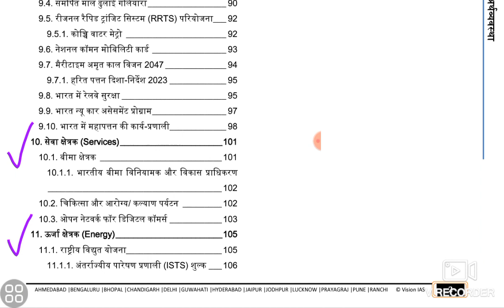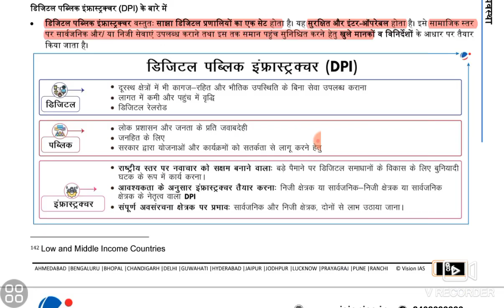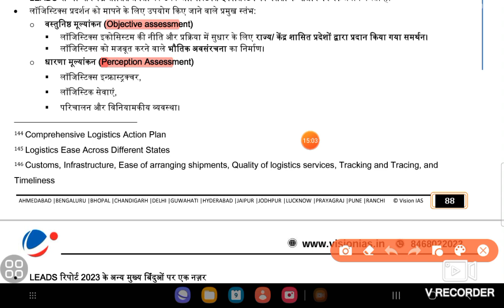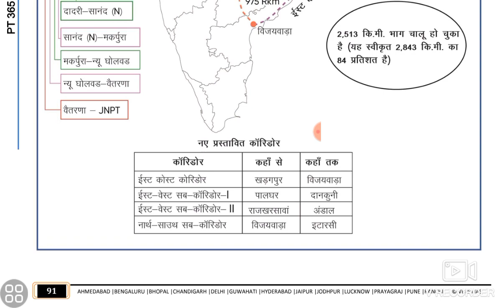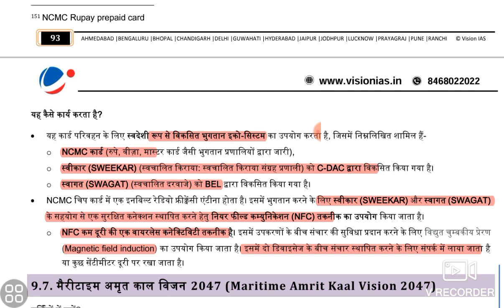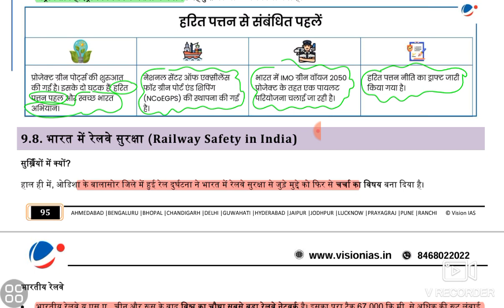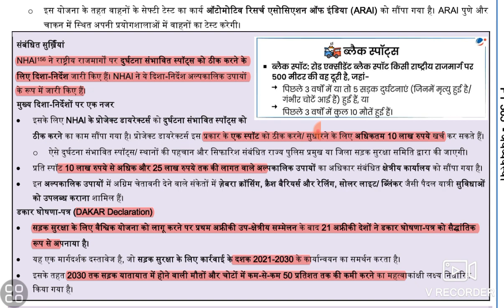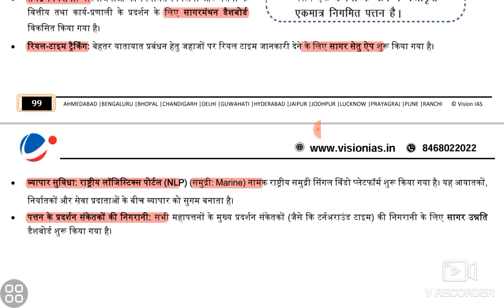Vision IAS PT-365 Economics-5 || upsc prelims 2024 current affairs|| PT 365 in Hindi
polity pt 365 in Hindi
economy pt 365 in Hindi
pt 365 economics
pt 365 economics in Hindi
pt 365 economics 2024
pt 365 economics 2024 class
pt 365 vision ias 2024
vision ias yearly current affairs
Vision ias magazine
Upsc prelims pt 365
Upsc prelims 2024 pt 365
Complete pt 365 revision upsc prelims
Complete pt 365 upsc prelims